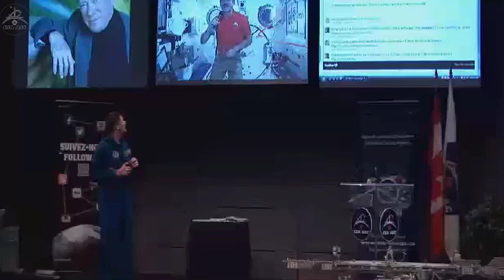William Shatner talks with astronaut Chris Hadfield in orbit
Actor William Shatner chats live during a CSA event with Expedition 34 astronaut Chris Hadfield aboard the ISS on Feb. 7, 2013.

At the time of this conversation the ISS was flying over the southern Atlantic, off the eastern coast of South America.